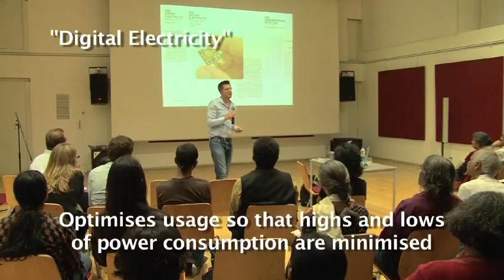CoLab-Goethe with Matthias Böttger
Talking Futures: Updating Germany - Updating Bangalore
by Matthias Böttger
CoLab-Goethe lecture Series: Practices in contemporary Art & Architecture

October 12, 2011, 6.30 p.m. at Goethe-Insitut/Max Mueller Bhavan Bangalore